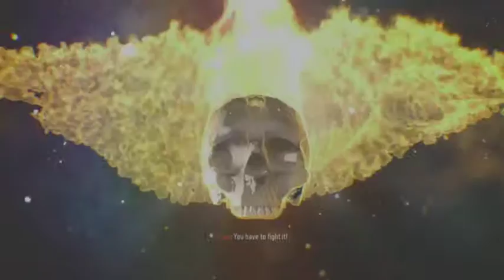*NEW* Call Of Duty: Black Ops 3 Gameplay Walkthrough - Mission #10: Lotus Towers Part 3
The hunt for Taylor continues in part 3. The showdown against Taylor happens in the 4th & final part of mission #10 for BO3. After that, there's only 1 more mission left & it's also a long one too. Don't miss it! Peace!